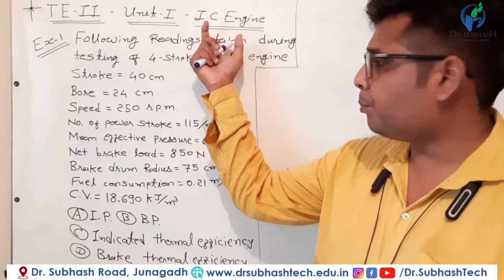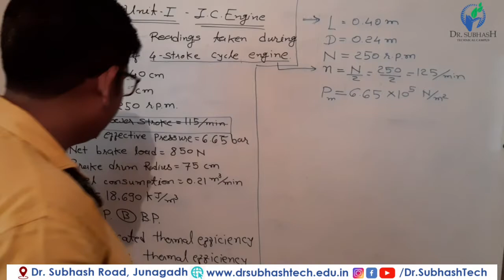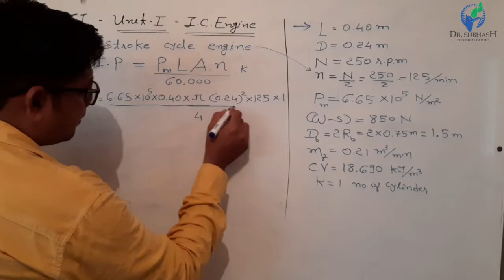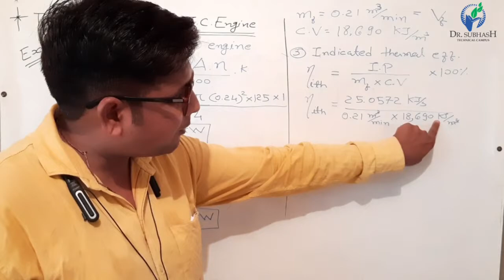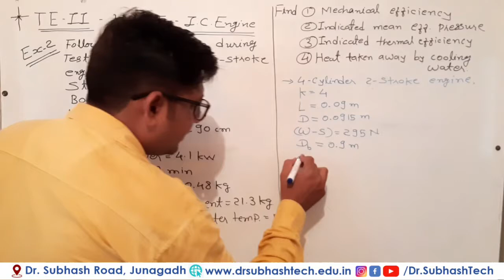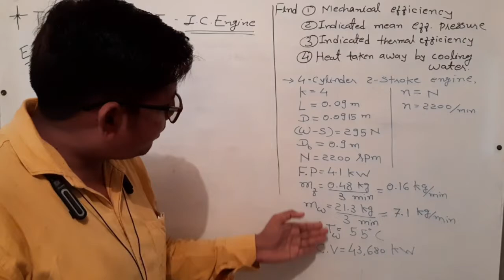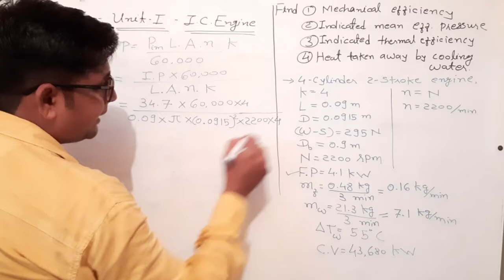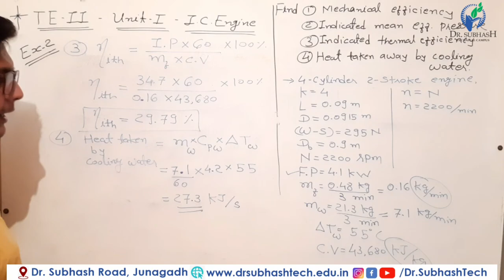TE-II :: UNIT-1 LEC-7 PROBLEM SOLUTION PART-1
Solution of first two problems of IC Engine